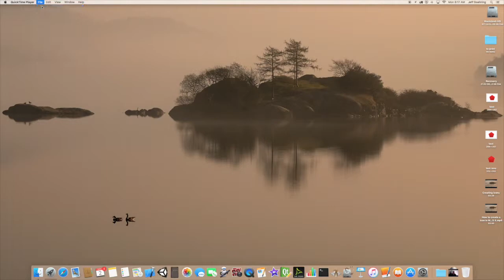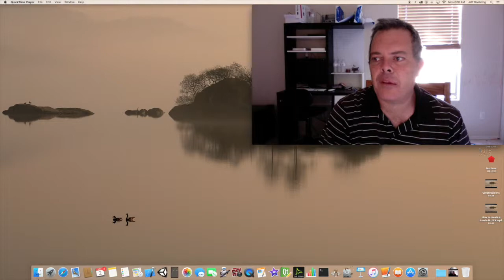video within video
How to create a video within video with Quicktime for Mac OS X